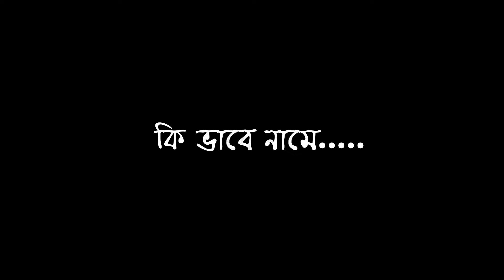বিমান কিভাবে উড়ে এবং নামে । How Airplanes Fly in the Sky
বিমান কিভাবে উড়ে ?
বিমান কিভাবে উড়ে এবং নামে । বিমান কিভাবে উড়ে ।

বিমান কিভাবে আকাশে উড়ে | How Airplanes Fly in the Sky
ঢাকায় বিমান উড়ার অদ্ভুত দৃশ্য !!! না দেখলে চরম মিস